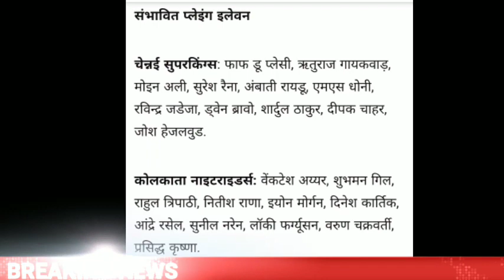IPL 2021! csk vs kkr कौन-कौन खेलेगा आज | KRR VS CSK live playing 11! csk vs kkr 2021 aaj ka ipl live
2021 ipl csk vs kkr match highlights,
ipl 2021 final highlights kkr vs csk full match,

csk vs kkr live,
csk vs kkr live score 2021,
csk vs kkr live score,
csk vs kkr 2021 highlights live,
ipl 2020 kkr vs csk live match,
cricket live csk vs kkr,
csk vs kkr live match
aaj ka match ipl kaun jitega,
aaj ka match ipl highlight,
aaj ka match ipl kahan kahan se hai,
aaj ka match ipl kiska kiska hai,
aaj ka match ipl live,
aaj ka match ipl 2021,
aaj ka match ipl kiske sath hai,
aaj ka match ipl 2021 kon jitega,
aaj ka match ipl ka,
aaj ipl match kis kis ka hai,
2001 aaj ka ipl match,
aaj ka ipl match kaun jita,
aaj ka cricket match ipl,
aaj ka ipl match dikhaye,
aaj ka ipl match dikhao,
aaj ka final match ipl,
aaj ipl ka kaun sa match hai,
aaj ipl ka match kis time hai,
aaj ka match ipl kaha ho raha hai,
aaj ka match ipl match,
aaj ka vivo ipl match,
aaj ka match ipl 2021 live